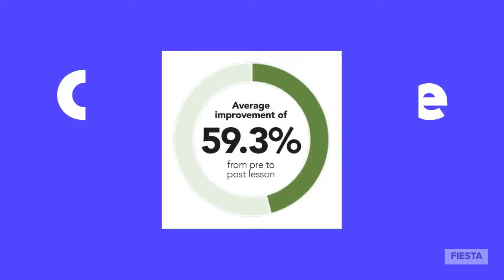Maths On The Move! by Fiesta Sports Coaching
MATHS ON THE MOVE! Is a maths intervention programme incorporating physically active learning. We are now delivering in primary schools enabling more focused learning and complimented classroom based learning for teachers. Maths on the move also compliments the 30/30 afPE physical activity targets and with it being created by teachers and in line with the national curriculum you can rest assured that Maths development and targets will be achieved.